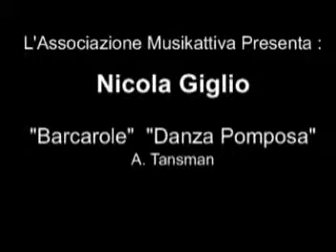Nicola Giglio - Live At Musikattiva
L'associazione Musikattiva Presenta " Nicola Giglio " Durante la Masterclass di chitarra del maestro Gigi Rufo.